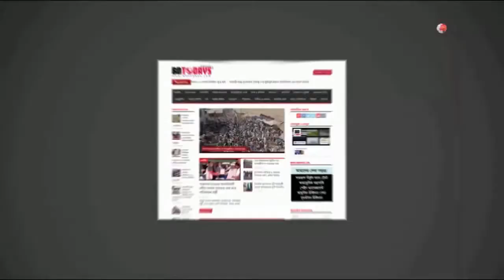মুজিব বর্ষে দিনব্যাপী ফ্রি মেডিকেল ক্যাম্পাইন || Mujib year-round free medical campaign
মুজিব বর্ষে মহান বিজয় দিবস ২০২০ উপলক্ষে মেডিকেল টেকনোলজিস্ট ফোরাম, তমালতলা নাটোরের বাগাতিপাড়া দিনব্যাপী এক ফ্রি মেডিকেল ক্যাম্পাইন অনুষ্ঠিত হয়েছে।